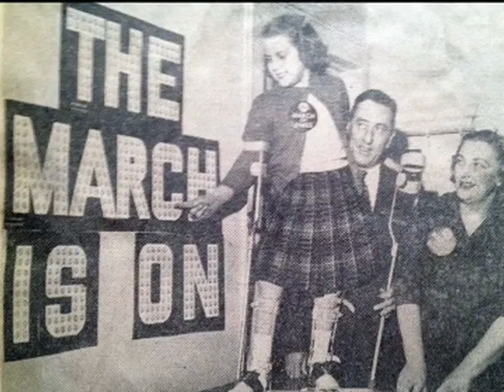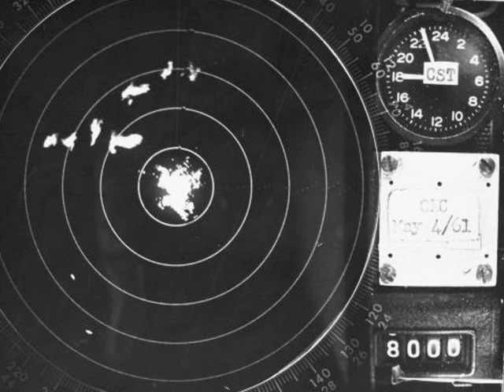Pam Henry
Pam Henry was the first female news reporter for WKY-TV. Pam covered the news in field assignments, as well as reported on-the-air Television Broadcasts.